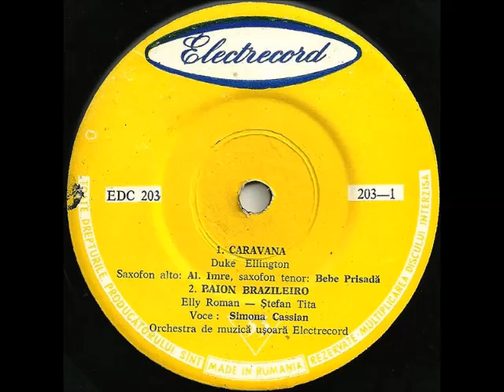Simona Cassian - Baion Brazilero (1962)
Vocals: Simona Cassian
Lyrics: Stefan Tita
Instrumental: Electrecord Orchestra, Teodor Cosma
Label: Electrecord ‎– EDC 203
Format: Vinyl, 7", 33 ⅓ RPM, Mono
Country: Romania
Released:1962
Genre: Latin, Pop
Style: Mambo, Samba, Vocal